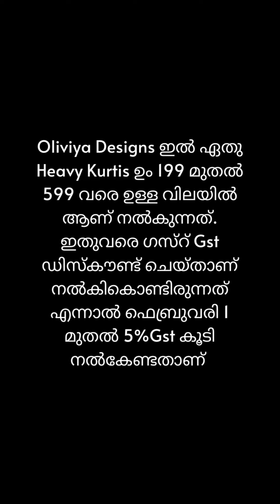വാരിയെടുത്തോ എല്ലാം പകുതിവിലയ്ക് 😇🥰